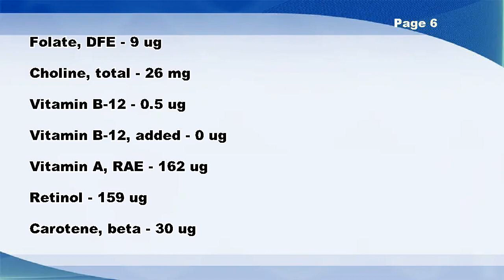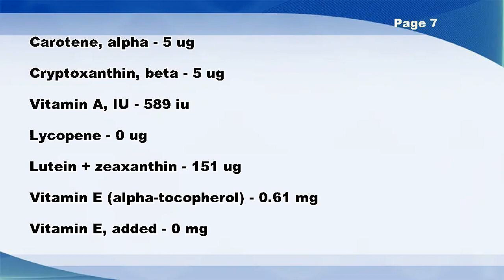Ice creams, french vanilla, soft-serve - Nutrition Data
Ice creams, french vanilla, soft-serve -- Nutrition Facts

Total lipid (fat) - 13 g